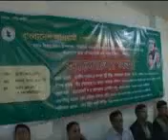Bangladesh Awami Peshajibi League's Programme News: btv